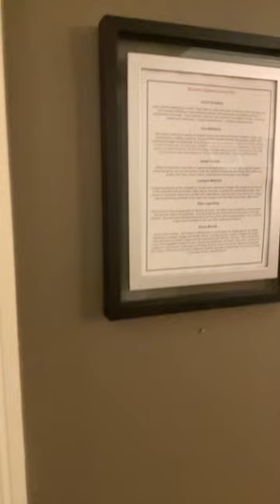Hycroft Summer Gallery 2023 in Vancouver, B.C.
Welcome to the "Summer Gallery" at Hycroft.  The artists displaying their art are Eva Wideman, Adele Thorne, Joyce Goodwin, Elys Lagumbay, Louayne Maihara and Sonia Mocnik

Joyce Goodwin

Joyce painted playfully as a child. There were no rules other than to have fun. Over the years she has enjoyed exhibiting in many different settings, both landscape and wildlife paintings, in watercolour and acrylic.  In this abstract collection, she returns to her childhood roots, combining realism and abstraction in playful combinations.   nsartists.ca/joycegoodwin

Eva Wideman

She enjoys exploring a variety of subjects in her work and use different mediums, styles, and techniques in creating a painting.  Eva’s portfolio includes portraits, landscapes, wildlife and botanical drawings and paintings. Over the years she has participated in group art shows with the Hycroft Painters and the Vancouver Sketch Club as well as having four solo shows.  She has a studio at Portside Studios, 150 McLean Drive and welcomes visitors there during the East Side Culture Crawl event that happens in mid November each year.  Artsites.ca/evawideman

Adele Thorne

Adele has found her muse with an experimental style of art on canvas.  She was with a local church art group and now has joined in with the Hycroft Painters Interest Group. She paints with acrylics and uses unique tools to create elements of design in her images.

Louayne Maihara

Louayne studied art at the University of Victoria and Victoria Art College. She taught art at all levels in the Abbotsford School District. After retiring, she had a business as a glass bead maker, then moved to Vancouver where she reunited with watercolours. She has been busy finding her unique style incorporating elements of her bead work designs with fluid lines of the body. @louayne1

Elys Lagumbay

Elys found her love of watercolour in the time of Covid.  Her father was a wonderful watercolourist, and she has many of his paintings.  Only recently has she discovered her own path in this new direction.  Elys also enjoy drawing and sharing her love of art with her grandchildren. She continues to grow more confident in her use of the watercolour medium.

Sonia Mocnik

Sonia loves creating.  The medium of Watercolour is what keeps her challenged as she paints landscapes, portraits, foliage, and florals. She is currently painting a series in foliage that began with exploration of Oregon Grape and has expanded to the Arbutus Tree form. She realized that many of the beautiful aspects of nature can be associated with moments in life which continues to inspire her. She shares studio space at Portside Studios in East Vancouver. Sonia participates in the Culture Crawl and shows at the Federation Gallery. She demos watercolour at events and local community centers.  @soniamocnik

The show is on all summer and access is available during public functions or by appointment through the UWCV office at 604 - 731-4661.